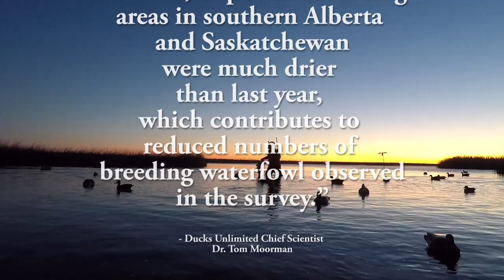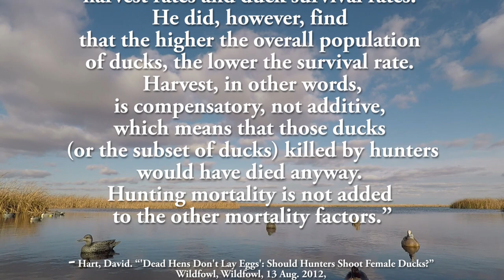Should You Shoot Hen Ducks? : Hunting Boot Camp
In this week's Hunting Boot Camp, Matt takes on one of the biggest controversies in duck hunting: whether or not to harvest hens.

►ADD US ON ALL SOCIAL MEDIA!
HUNTING GEAR
- Remington VersaMax 12 ga / Remington 870 20 ga
- Decoys - Avian X / GHG Puddler Pack, Teal
- Motion Decoys - Mojo Teal/Mallard, Lucky Duck Mallard